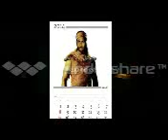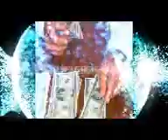Bharathi lee,Marungulam,Thanjavur.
bharathi